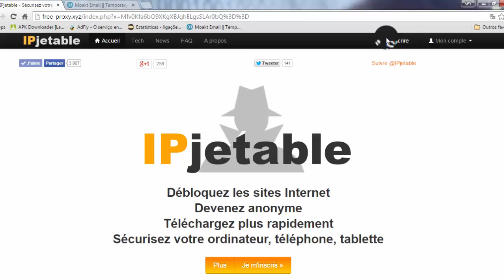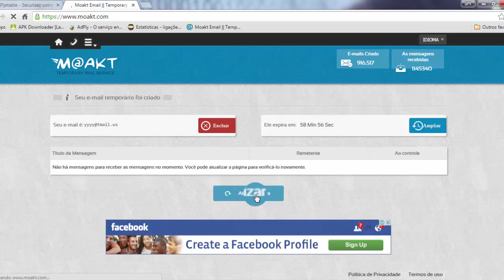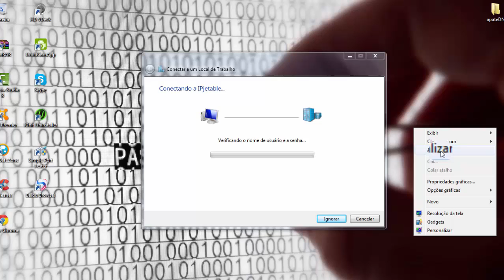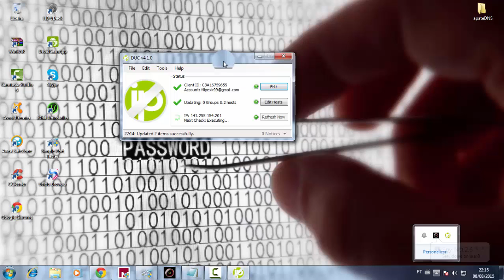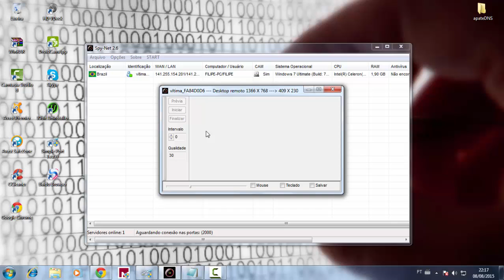como deixar todas as portas aberta em net via radio 2015 fucional #2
▬▬▬▬▬▬▬▬▬▬▬ஜ۩۞۩ஜ▬▬▬▬▬▬▬▬▬▬▬▬▬
▓▓▓▒▒▒░░░ LEIA A DESCRIÇÃO DO VÍDEO ░░░▒▒▒▓▓▓
▬▬▬▬▬▬▬▬▬▬▬ஜ۩۞۩ஜ▬▬▬▬▬▬▬▬▬▬▬▬▬

►Vamos Chegar aos 50 Likes

Musica da musica " Evanescence - Bring Me To Life

► DUVIDAS ? ENTRE EM CONTATO COMIGO NO SKYPE ◄

► filipeounap12◄ SPY_HACKER*

[ipjetable.net]

Adresse Internet : pptp.ipjetable.net
Nom de la destination : IPjetable